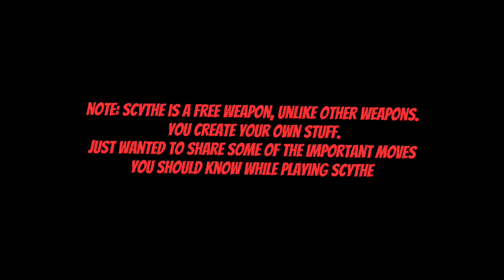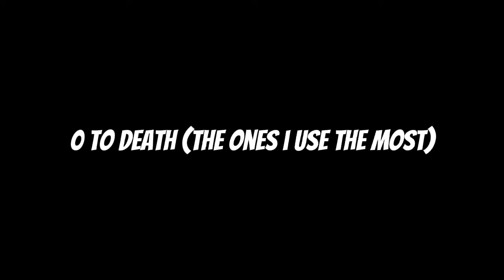Scythe Ultimate Guide (Combos, Strings, Reads, 0 to Deaths)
0:00 intro + Controller Settings
0:25 Strings
1:40 0 to Deaths
2:42 Killing Options
3:28 Outro 😉